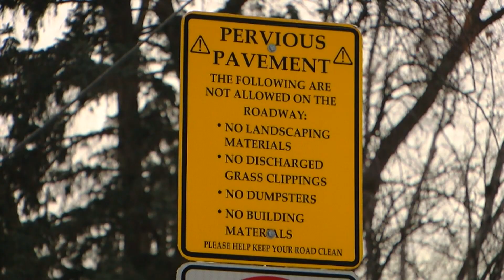Extended Version: Building Minnesota’s Infrastructure With Climate Change In Mind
Severe weather is ushering in new thinking in cities about building infrastructure that's made to last.